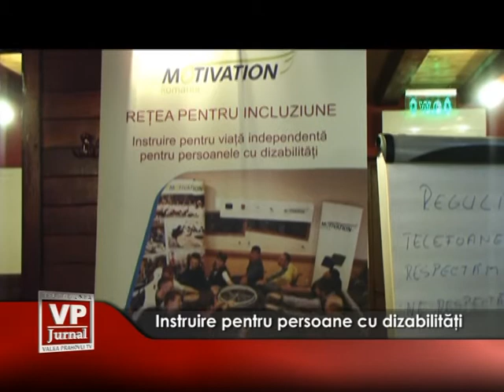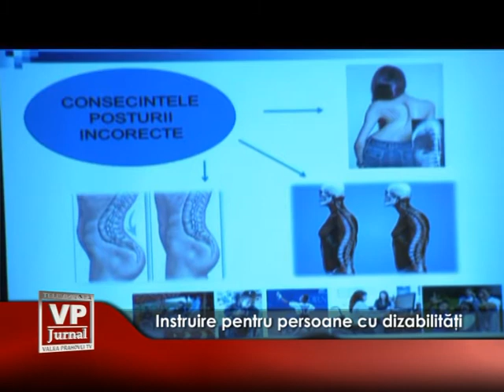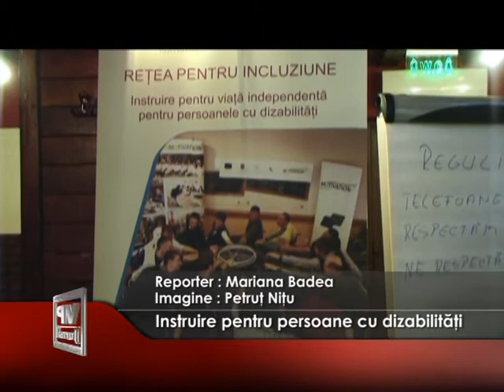Instruire pentru persoane cu dizabilitati